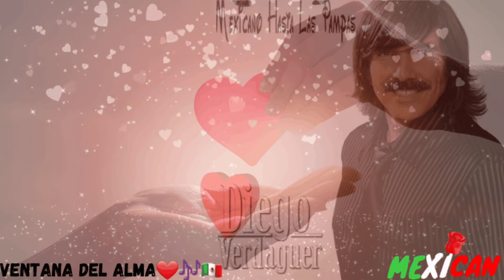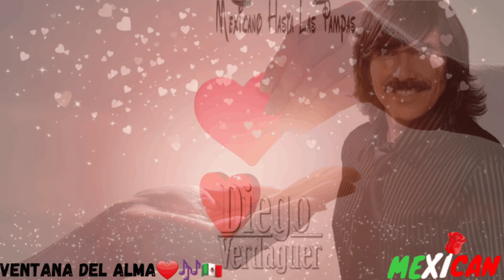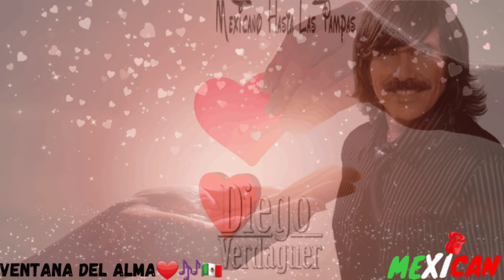ლ❣☆(❁‿❁)VENTANA DEL ALMA❤️🎶🇲🇽(❁‿❁)☆❣ლDIEGO VERDAGUER